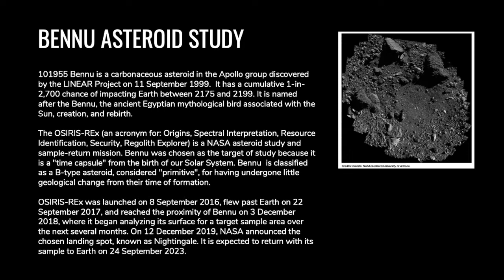Dreaming the Phoenix 29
Dreaming the Phoenix
An intimate experiment and recording of lucid dreaming.

This experiment is part of a series of art projects created in conjunction with Vision Lab - an experimental arts and research collective in the future of the human spirit, based in the Harvard Divinity School.

Phase 6